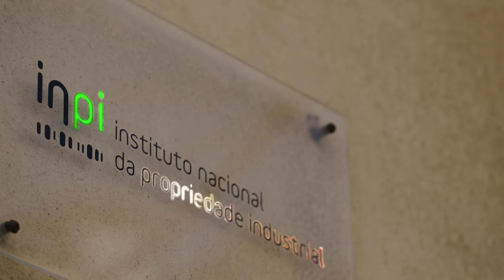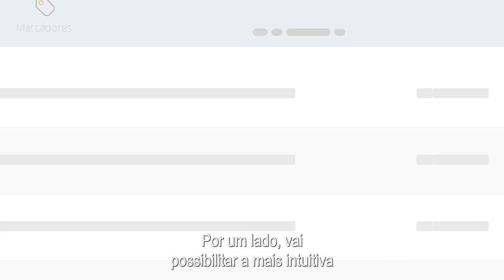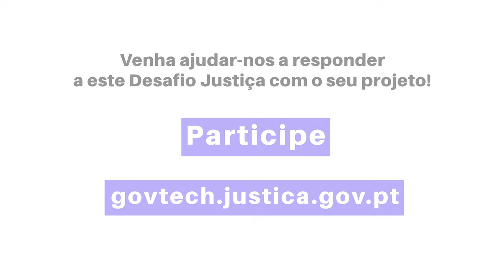Pesquisa conceptual – Desafios Justiça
Com este desafio, inserido na Estratégia GovTech da Justiça, pretendem-se ideias inovadoras para uma ferramenta de “Pesquisa Conceptual” que, para além de identificar a coincidência textual, fonética e de imagem, permita também detetar automaticamente a identidade ou semelhança conceptual entre duas marcas.

Venha ajudar-nos a responder a este Desafio Justiça com o seu projeto!

Candidaturas em govtech.justica.gov.pt